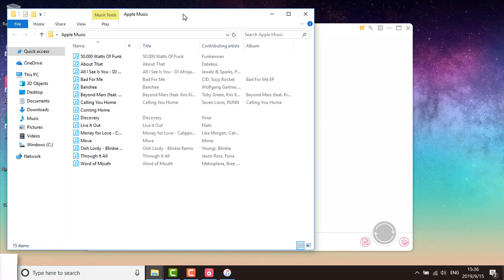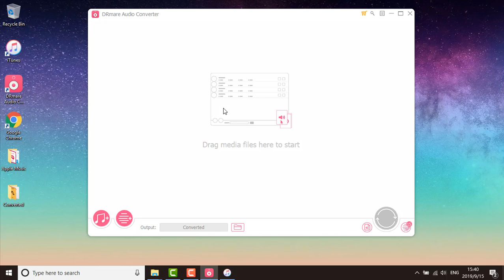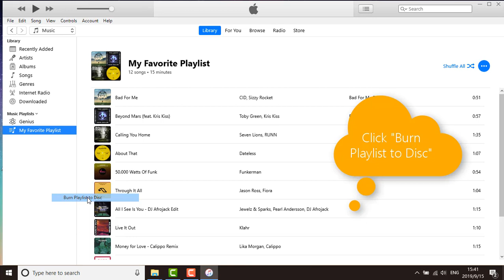How to Burn Apple Music to CD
CD is not as popular as before, but there are still a lot of music fans want to burn music CDs. However, not all streaming music allow you to burn CDs with limitations.
Don't worry, here I will show you how to unlock Apple Music songs and convert Apple Music to MP3 with the DRmare Audio Converter. After that, you won't burn any problems to burn Apple Music to CD. It is easy, just watch this video tutorial.